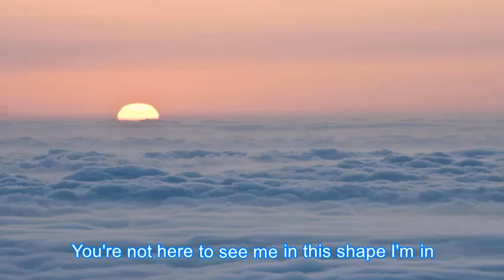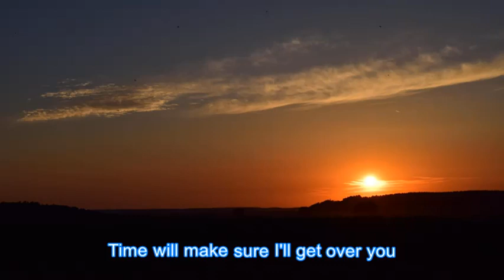Spending My Time - Roxette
Lyrics

What's the time? Seems it's already morning
I see the sky, it's so beautiful and blue
The TV's on, but the only thing showing
is a picture of you

Oh, I get up and make myself some coffee
I try to read a bit but the story's too thin
I thank the Lord above
You're not here to see me in this shape I'm in

Spending my time
Watching the days go by
Feeling so small
I stare at the wall
Hoping that you
Think of me too
I'm spending my time

I try to call,
but I don't know what to tell you
I leave a kiss on your answering machine
Oh, help me please
Is there someone who can make me
wake up from this dream?

Spending my time
Feeling so small
Hoping that you are missing me too

Watching the sun go down
I fall asleep to the sound
of tears of the clown
Prayer gone blind

My friends keep telling me,
"Hey, life will go on"
Time will make sure I'll get over you
This silly game of love you play,
you win only to lose

(spending my time)
Prayer gone blind

Spending my time
I can't live without your love
Spending my time
Uh, I'm spending my time,
my time, my time
The bed is too big without you honey,
honey?
Spending my time
Spending my time